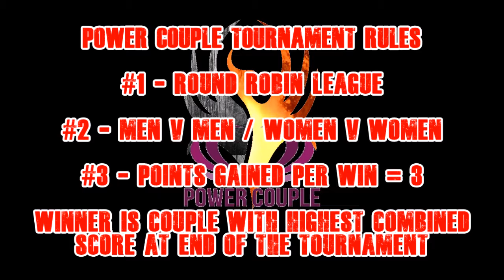NEW TOURNAMENT ANNOUCEMENT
JCPW will be starting a new tournament which is open to ALL of Virtual Wrestling. Watch the video and if your interested drop me a DM on our Twitter account with your CAWs hashtags @jcpwrestling2k